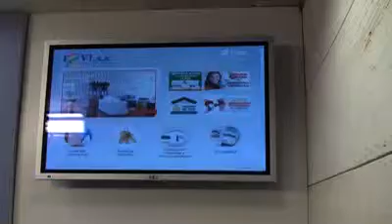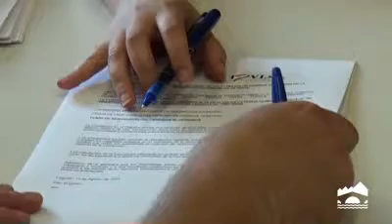El IRVI atiende en 6 meses a más de 200 familias en el servicio de mediación por desahucios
El Servicio de mediación por desahucios que gestiona el IRVI ha atendido a 214 familias riojanas. Una de cada dos familias atendidas ha encontrado una solución definitiva mientras que el resto siguen en negociación.